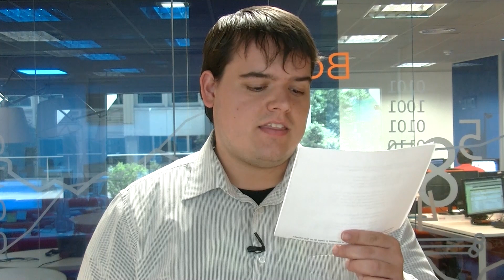La Bolsa de Londres sube más de un 1% y la libra se dispara a máximos anuales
Optimismo en Europa, en un día histórico para Reino Unido, con la celebración del referéndum en el que tienen que decidir los británicos si continúa en la Unión Europa o hay Brexit.
Las bolsas han abierto con alzas moderadas, pero a media sesión el Ibex 35, el DAX alemán o el CAC francés se disparan más de un 2%. El FTSE de la Bolsa de Londres se anota un 1,5%, mientras que la libra escala hasta máximos anuales respecto al dólar, al subir más de un 1% hasta el nivel de 1,4915. Respecto al euro, se anota un 0,4% hasta 1,3067.

Hay que tener en cuenta que la ley electoral británica permite que haya encuestas a pie de urna, aunque prohíbe la publicación de sus resultados hasta que se cierren los colegios electorales. La consulta se extiende desde las 8 de la mañana hasta las 22:00 hora de la España peninsular, y una menos en Londres. “Si se confirma la permanencia del país en el proyecto común, se incorporaría rápidamente una visión reconstructiva sobre el ciclo económico y sobre el tono del mercado en su conjunto", indican los expertos de Bankinter.

Así, a partir de las 10 comenzaremos a saber los resultados de las primeras encuestas, pero hasta la madrugada no sabremos los primeros recuentos oficiales.

En Madrid, los valores que más suben son justamente los más expuestos a Reino Unido, ya sea por sus exportaciones o por su presencia en el país, como IAG, Santander, ArcelorMittal o Telefónica. Precisamente este jueves tenemos que destacar que, según Financial Times, la teleco ha iniciado el proceso para sacar a bolsa su filial británica O2.

Fuera del Ibex, en OHL todo parece indicar que una vez conocida la marcha de Juan Miguel Villar Mir como presidente, Tomás García Madrid sucederá a Josep Piqué como consejero delegado.

Desde el punto de vista técnico, el Ibex mantiene la fortaleza de su rebote, que supera el 8% desde el viernes, y podría irse hasta los 9.100 puntos, donde se encuentra la media de las 200 sesiones, explica César Nuez, analista técnico de Bolsamanía.